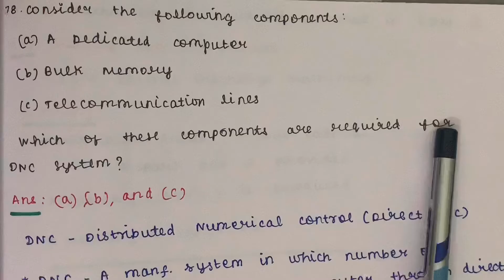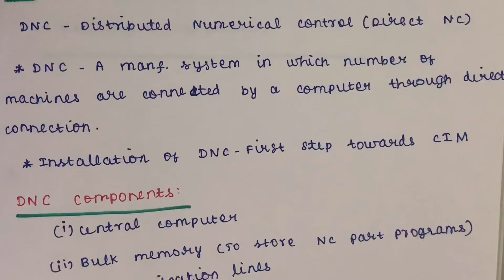TRB POLYTECHNIC MECHANICAL 2017 Question and Answers part-12